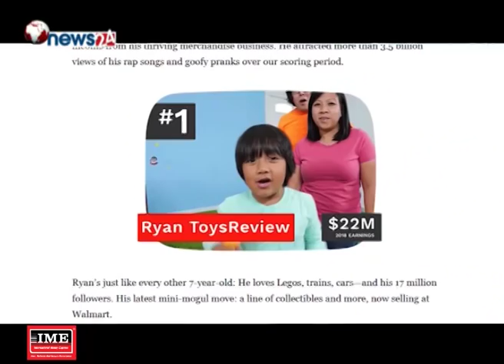सात वर्षीय बालकको वार्षिक आम्दानी तीन अर्ब रुपैयाँ ! - NEWS24 TV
एउटा सात वर्षको बच्चाले कति पैसा कमाउँछ ? झट्ट सुन्दा यो प्रश्न मजाक जस्तो लाग्न सक्छ । यो उमेरका बालकले कमाउने होइन, बरु उल्टै आमा–बाबुको पैसा खर्च गराउँछन् । तर, अमेरिकाका रेयान नाम गरेका सात वर्षीय बालकको वार्षिक कमाई करोड डलर नाघ्छ । पत्याउनुभएन, यो हेर्नुस् ।